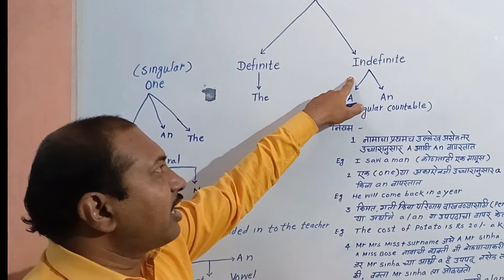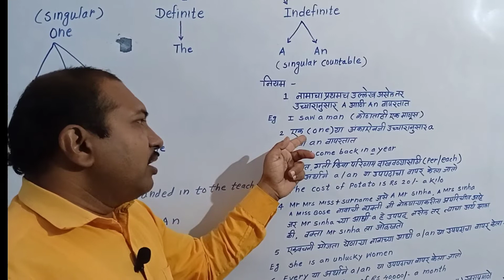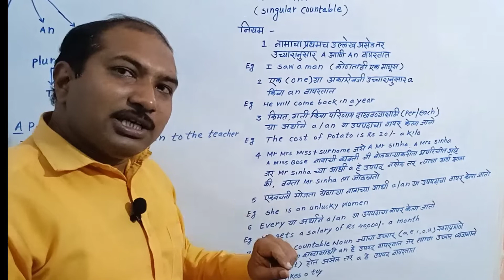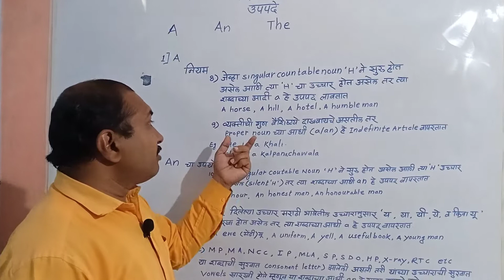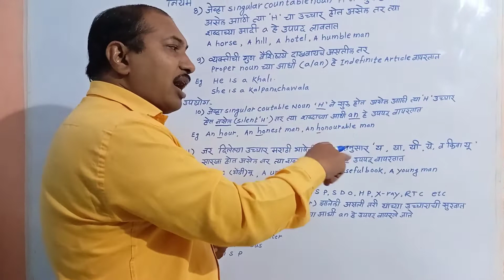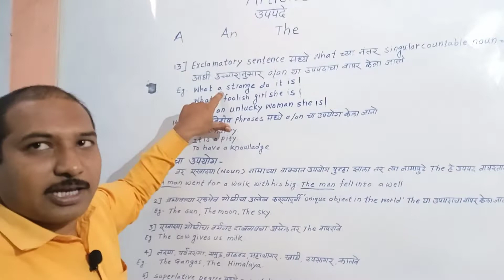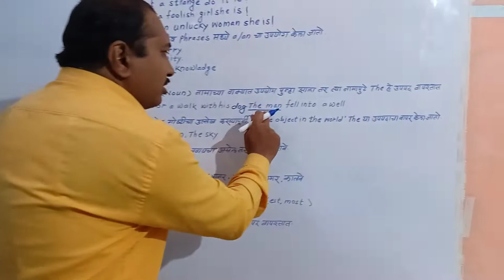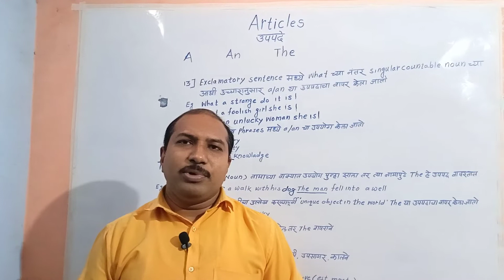ARTICLES IN ENGLISH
English speaking Ranjit Hiwrale
Grammar in English
Online course